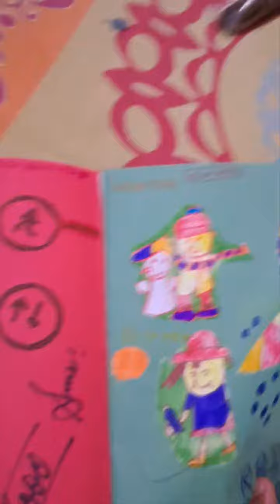A Masterpiece in the Making: My Drawing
Join me on a journey as I create a masterpiece from scratch in this drawing video titled "A Masterpiece in the Making: My Drawing Pragya." Watch as I bring my vision to life on paper, showcasing my artistic process and techniques.